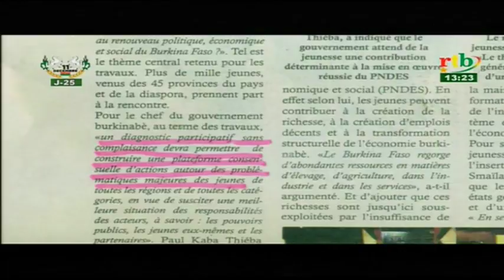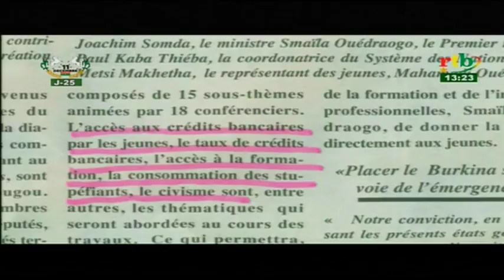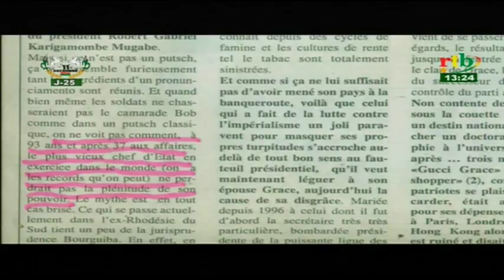RTB - Revue de presse du 16 Novembre 2017